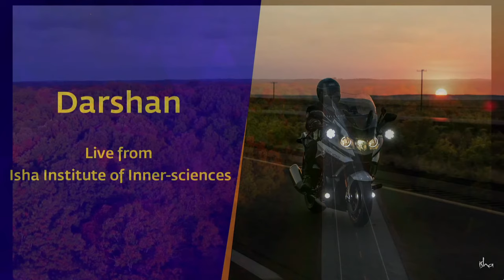36 Days 9477 Miles Exploring Spiritual America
"Of Motorcycles and a Mystic" comes to a close after 36 adventure-packed days of riding through 19 States, covering a staggering 9477 miles!